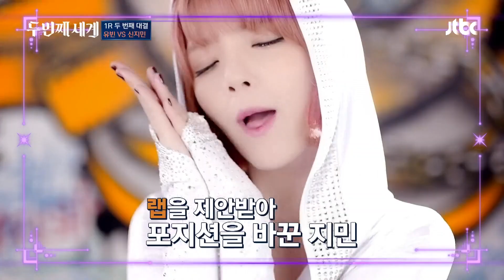신지민의 마음속 깊숙이 자리 잡고 있었던 '밴드 음악'🎸 | 두 번째 세계 2회 | JTBC 220906 방송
신지민의 마음속 깊숙이 자리 잡고 있었던 '밴드 음악'🎸